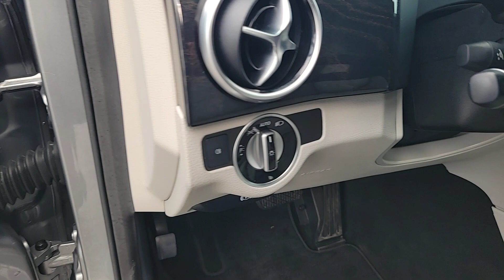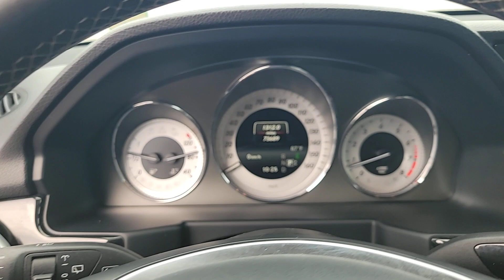2015 Mercedes-Benz GLK-Class New Smyrna Beach, Port Orange, Daytona Beach, Deltona, Sanford, FL D551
Silver Used 2015 Mercedes-Benz GLK-Class GLK 350 available in New Smyrna Beach, Florida at New Smyrna Chrysler. Servicing the Port Orange, Daytona Beach, Deltona, Sanford, FL area.

Silver 2015 Mercedes-Benz GLK GLK 350 RWD 7-Speed Automatic 3.5L V6 DOHC 24V 4-Wheel Disc Brakes, 6 Speakers, ABS brakes, Air Conditioning, Alloy wheels, AM/FM radio, Anti-whiplash front head restraints, Automatic temperature control, Brake assist, CD player, Child-Seat-Sensing Airbag, Delay-off headlights, Dual front impact airbags, Dual front side impact airbags, Electronic Stability Control, Emergency communication system: mbrace2, Four wheel independent suspension, Front anti-roll bar, Front dual zone A/C, Front fog lights, Fully automatic headlights, Knee airbag, Low tire pressure warning, Memory seat, Occupant sensing airbag, Overhead airbag, Panic alarm, Power adjustable front head restraints, Power driver seat, Power windows, Premium audio system: COMAND, Radio data system, Radio: AM/FM CD w/MP3 Capability, Rear anti-roll bar, Rear fog lights, Rear window defroster, Rear window wiper, Remote keyless entry, Security system, SIRIUS XM Satellite Radio, Speed control, Speed-sensing steering, Traction control, Variably intermittent wipers, Weather band radio.Recent Arrival!Awards:* JD Power Vehicle Dependability Study (VDS) * JD Power Vehicle Dependability StudyReviews:* If youre seeking a 5-passenger compact-luxury SUV with Mercedes cachet, decent practicality and understated elegance, the 2015 GLK is easy proof that youve arrived and know exactly where youre going. Fans of efficiency, meanwhile, have plenty to like in the GLK250 BlueTEC clean diesel. Source: KBB.com* Solid feel; sophisticated ride and handling; powerful V6 engine; efficient diesel model; luxurious, impeccably crafted cabin; abundant safety features. Source: Edmunds* The 2015 Mercedes-Benz GLK-Class has an aggressive stance, with gorgeous sculpting on its side profile, a bold oversize grille, and large windows for superb visibility. It is offered in two models, the GLK250 BlueTEC, and the GLK350. The GLK250 BlueTEC comes equipped with a 200hp, 2.1L twin-turbo clean diesel engine, paired with a 7-speed automatic with shift paddles. The GLK350 has the same transmission, but is packing a 302hp, 3.5L, gasoline Direct Injection V6 engine under the. While both models offer 4MATIC all-wheel drive, the GLK350 also gives you the option of available Rear-wheel Drive. The experience of the GLK interior is simply superb, and will immerse you in comfort and luxury. It is finished with soft-touch materials, and possesses an intuitive and clean instrument panel, Burl Walnut wood trim, and 8-way power-adjustable front seats. Option packages abound for the GLK-Class. There is the available Premium 1 Package, which features items such as a power lift gate, panorama roof, and media interface. Or, the optional Leather, Lighting, or Interior Ambient Lighting Packages might be to your liking as well. The available Multimedia Package is tough to resist with a 7-inch color screen, navigation system, rear view camera, 10GB of space for your music, and Dolby Digital 5.1 sound if you also order the available harman/kardon sound system. Further, it boasts improved Voice Control for navigation, telephone and audio. Plus, the optional Lane Tracking Package gives you Lane Keeping Assist and Blind Spot Assist. Standard safety features include 9 airbags, Automatic Brake Drying, hill start assist, and NECK PRO front headrests which move forward and slightly up to help reduce the severity of whiplash injuries. Source: The Manufacturer Summary